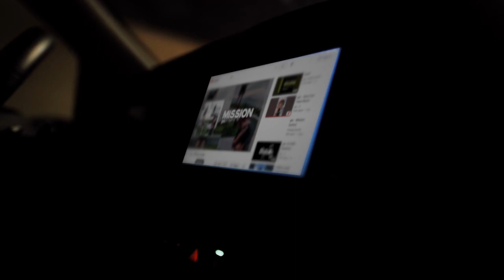Christian Hip-Hop and A Greater Purpose || Gio || Beats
Christian hip-hop artist Gio shares his passion for making hip-hop music which helps him share his experiences and love for Christ. For him, music - a God-given gift, is a way to help others know about the Gospel and acknowledge the reality of God. Through faith-based hip-hop music, he hopes to reach out to youth who are often caught in doubt and anxiety, and help them find consolation and encouragement in God.